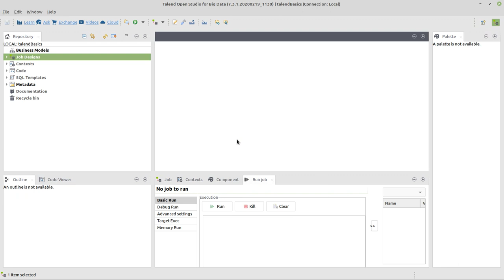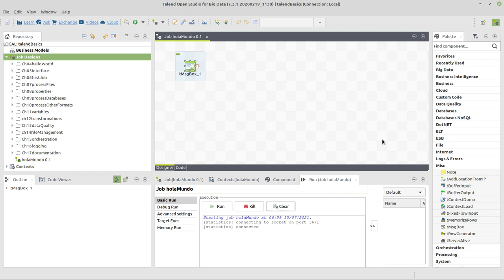¿Cómo puedo crear un "hola mundo" en Talend Open Studio? - integración, ETL, almacén de datos